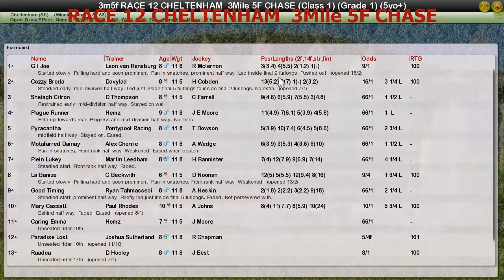RACE 12 CHELTENHAM 3Mile 5F CHASE